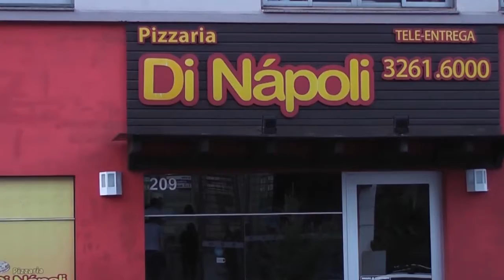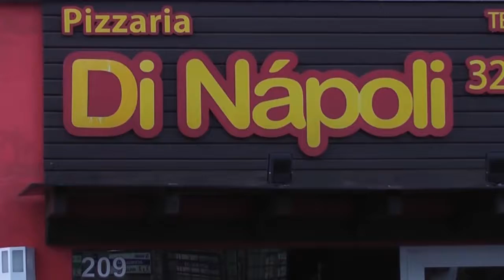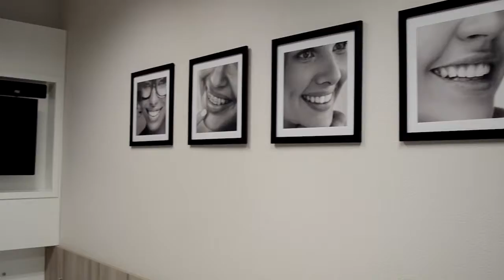J C - 17/07/18 - observatório social apresentou para vereadores dúvidas